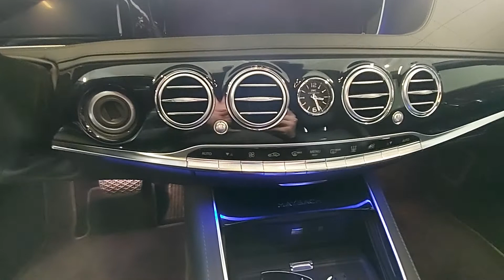- Mercedes-Benz S 600 Maybach - AUTOFORUM TÜBINGEN GmbH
- Mercedes-Benz S 600 MAYBACH *DESIGNO*VOLL* -

049 Designo Kaschmirweiß magno
501 Leder Exklusiv Schwarz

1 Hand
Unfallfrei
5.980 cm³
390 kW (530 PS)
04/2016
37.900 km

Au Ost 15
Industriegebiet Au Ost
D-72072 Tübingen